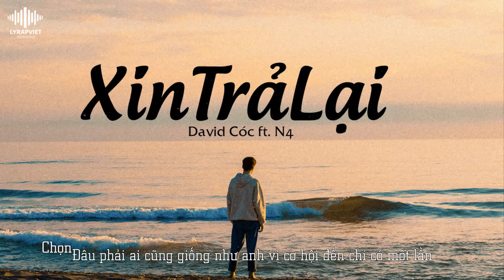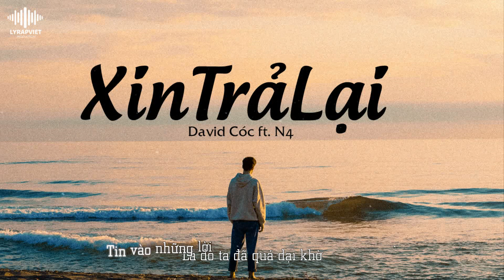Xin Trả Lại | David Cóc ft. N4 | Official Video Lyric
►Song : Xin Trả Lại
►Artist : David Cóc ft. N4
►Beat : LY Production
►Images : Update.